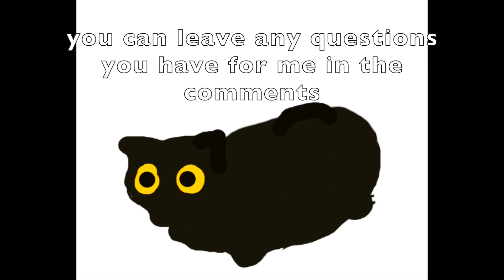Growing A Fleur!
and yes that is jinx skin :)